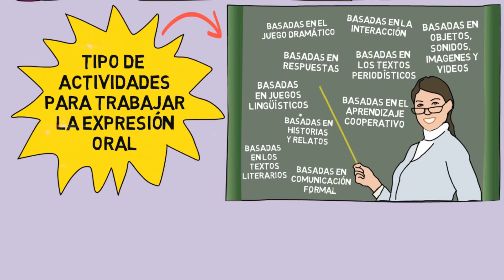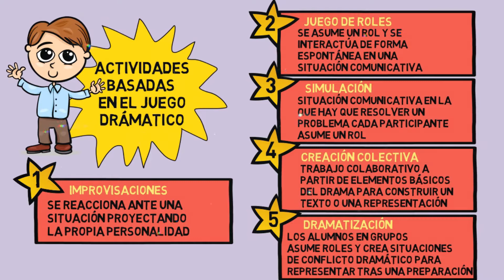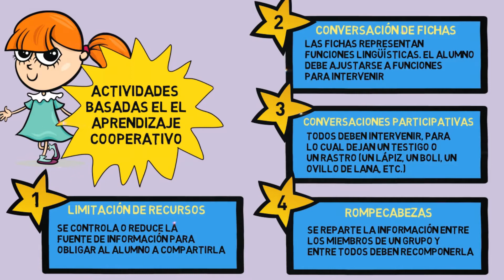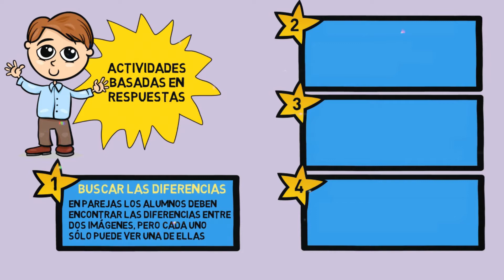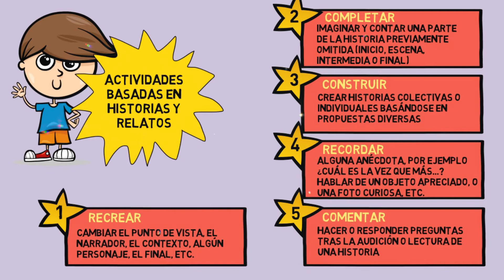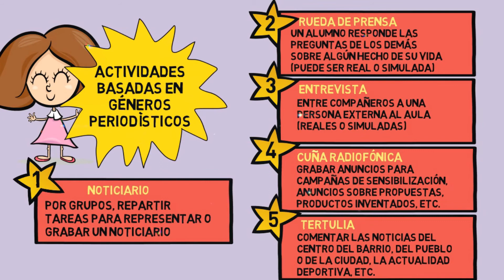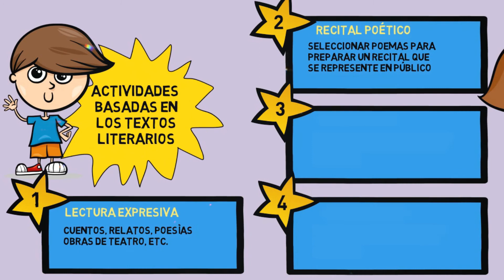Expresión Oral - Tipología de las Actividades